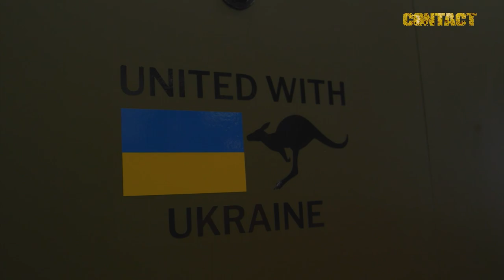ADF prepares M113AS4s for Ukraine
The first four M113AS4 armoured personnel carriers being gifted to Ukraine departed RAAF Base Amberley last week.
Loaded into a Ukrainian Antonov AN-124 aircraft, the four vehicles are the first of 14 M113AS4s to be provided by Australia.

CONTACT reports on the people, platforms and operations of the Australian Defence Force, through news and magazine stories, photos and video that capture the essence of serving-members’ lives, as far as possible from a grass-roots perspective.

) is our internet-based headquarters where we publish daily news and other interesting, relevant items.

as ’embassies’ where we engage our audience, inviting them back to our headquarters

COMBAT Camera is a sister publication, focused heavily on photos essays and shorter stories. It its produced on an ad-hoc basis and is also completely free to the same subscribers.

Brian Hartigan
CONTACT Editor